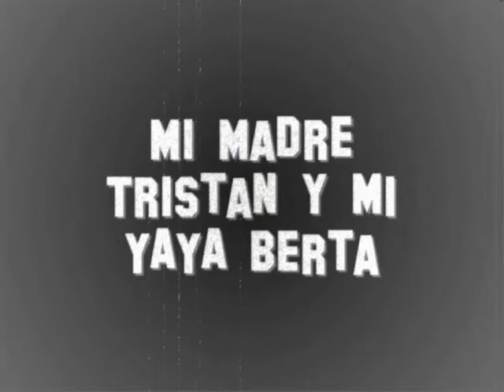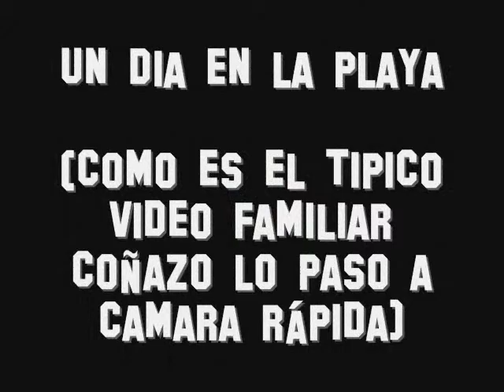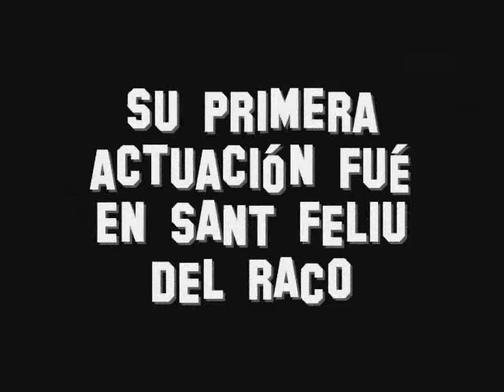jonathan vives y su familia parte 1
la familia y la salud es lo mas importante en la vida.